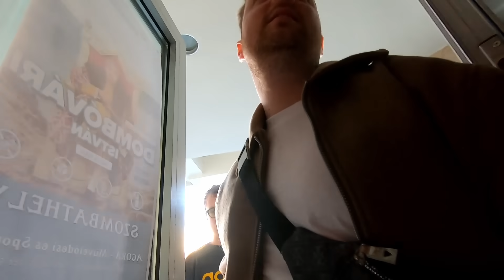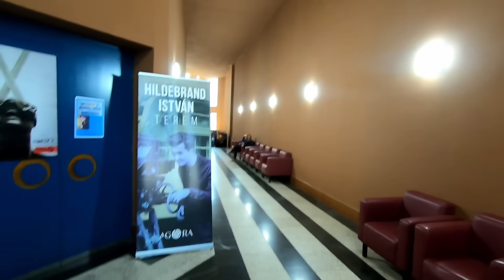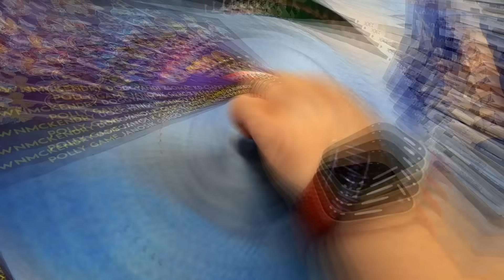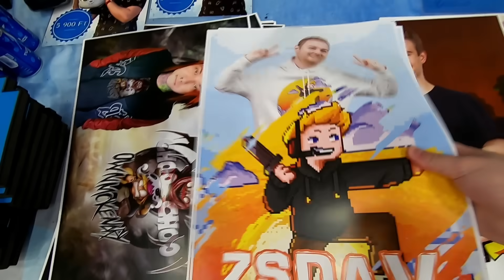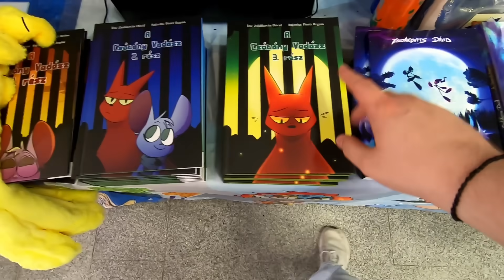Nem hiszed el mi TÖRTÉNT a VIDEÓS TALÁLKOZÓN! - Semmi